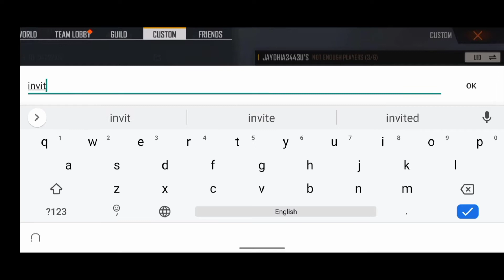how to use pet rumble card in free fire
OP BEAST YT

guild name : (ᴼᴾ)GAMER'S࿐

insta id name : op_beast_yt_official